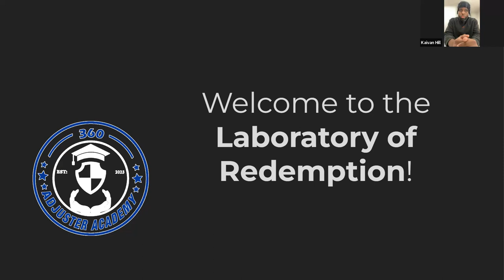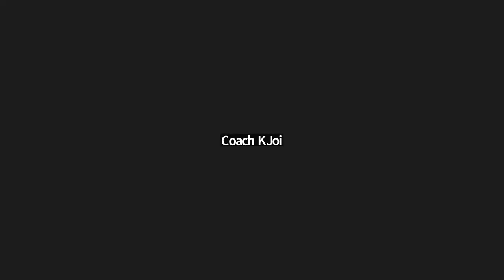360 Adjuster Academy Laboratory of Redemption Episode 30: FEARLESSNESS w/ Dr. Leigh Richardson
🌟 Recap of the 360 Adjuster Academy's Laboratory of Redemption Call with Dr. Leigh Richardson! 🚀

In an inspiring session, we had the privilege of hosting Dr. Leigh Richardson as our esteemed guest speaker, delving into the empowering theme of "Fearlessness" through the lens of brain health.

Key Highlights:

🎙️ Insights from Dr. Richardson: Dr. Richardson, the founder of the Brain Performance Center, shared profound insights into unleashing fearlessness through optimal brain health. Her extensive qualifications, including an MBA, MS in Counseling, and board certifications, added a wealth of credibility to the discussion.

🌐 Cultivating Fearlessness: Dr. Richardson emphasized the crucial connection between brain health and fearlessness, providing practical strategies for adjusters to enhance their cognitive well-being and face challenges with resilience.

Dr. Leigh Richardson's Expertise:

🧠 Brain Health Solutions: As a renowned brain health expert, Dr. Richardson's expertise extends to addressing anxiety, ADHD, depression, insomnia, and brain injury, tailoring solutions for each challenge.

🌈 Inclusive Approach: Dr. Richardson's unique strength lies in her ability to connect with veterans, LGBTQ, trauma individuals, and the neurodivergent, earning their trust with her inclusive and compassionate approach.

Continued Learning:

📚 Author & Educator: Beyond the session, attendees were encouraged to explore Dr. Richardson's insights further, as she is the author of "Turn Your Brain On – To Get Your Game On" and an active educator on brain health through her syndicated radio host role for the In Your Head Podcast and her YouTube channel.
Community Engagement:

👥 Dynamic Discussion: The session wasn't just a presentation; it evolved into a dynamic discussion where participants engaged with Dr. Richardson, sharing their experiences and insights.

💪 Empowering Adjusters: Dr. Richardson's expertise provided a roadmap for fearlessness, empowering adjusters to navigate the complexities of their profession with confidence.